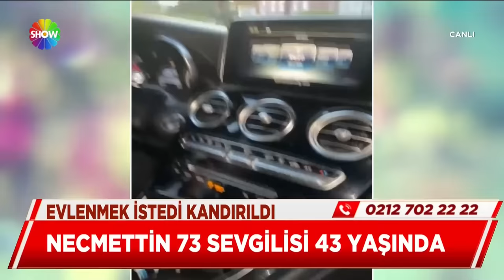Necmettin 73 sevgilisi 43 yaşında | Didem Arslan Yılmaz'la Vazgeçme | 19.02.2024